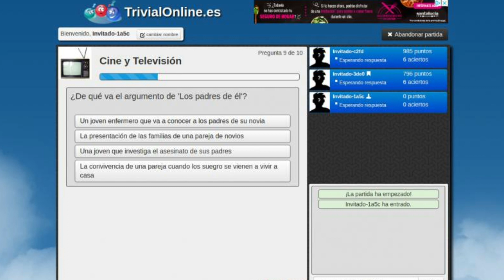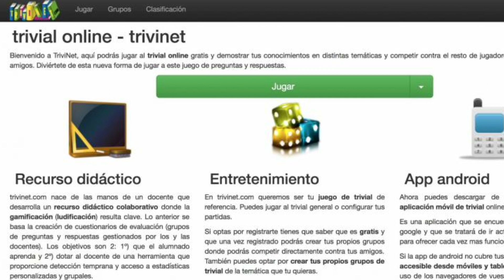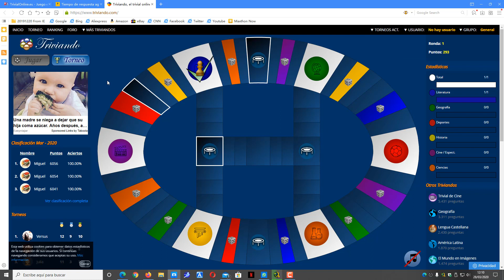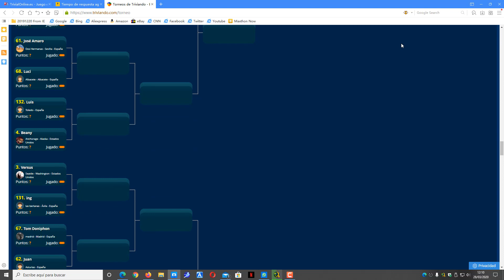LAS MEJORES WEBS PARA JUGAR AL TRIVIAL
En el video de hoy de la buhardilla de Ebm, les enesñamos las mejores webs para jugar al trivial.